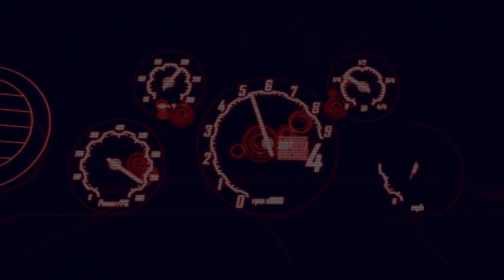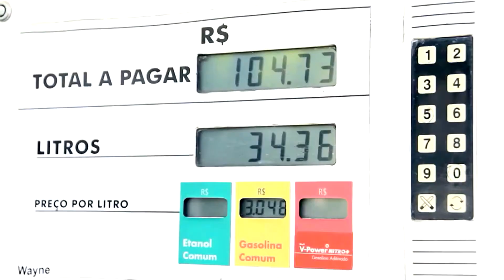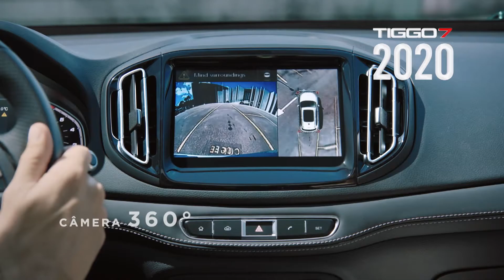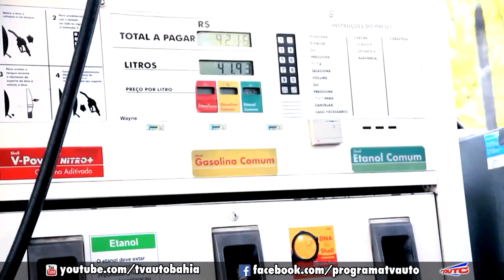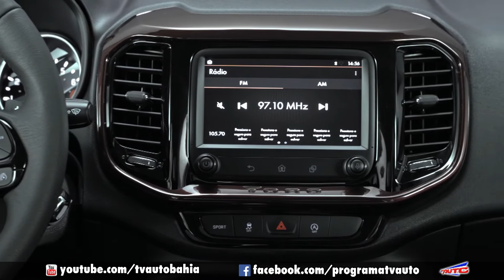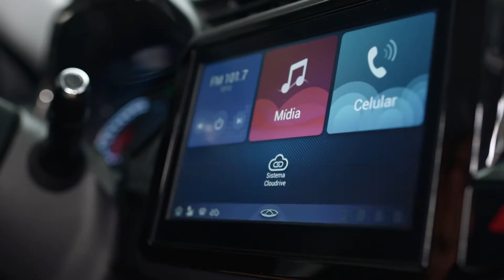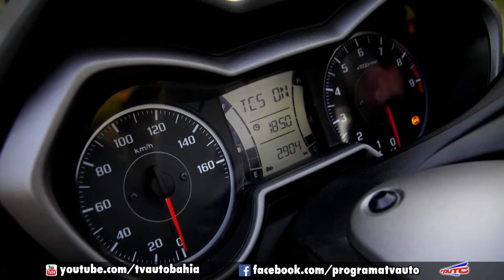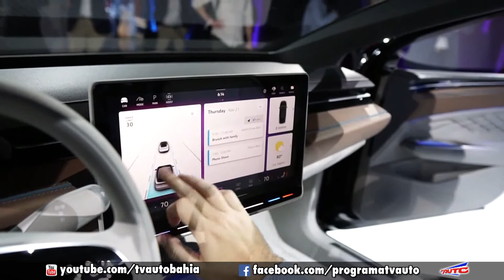TV AUTO 14 12 2019 NORDESTE